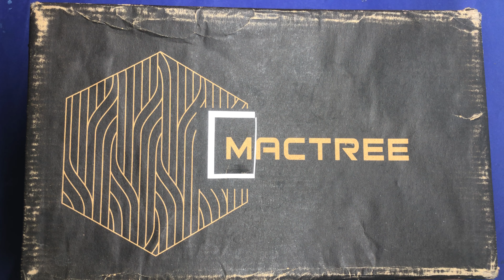Tiny kitchen set || mini kitchen set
mini kitchen set,kitchen set,mini kitchen,kitchen,kitchen playset,
kitchen set toys,miniature kitchen set installation,miniature kitchen set installation asmr,plastic kitchen set,miniature kitchen,
miniature kitchen set,kitchen set toys cooking,cooking kitchen,unboxing miniature kitchen set,miniature kitchen set unboxing,
kitchen set toys cooking videos,rement mini kitchen,kitchen toys,miniature kitchen set unboxing & review barbie,
barbie doll,barbie toy,barbie toys,barbie set tour,barbie dreamhouse,barbie family,
barbie makeup,set up,barbie makeover,barbie closet,barbie show,barbie dress,barbie life in the dreamhouse,barbie movies,barbie mornin